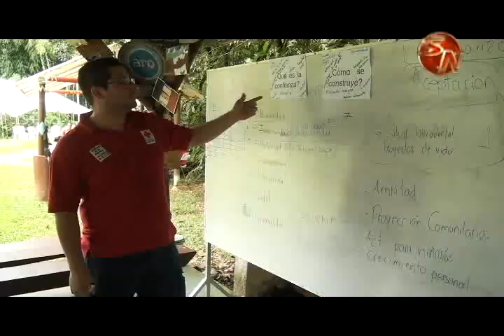La región sur es prioridad para los programas de juventud de la Cruz Roja Costarricense